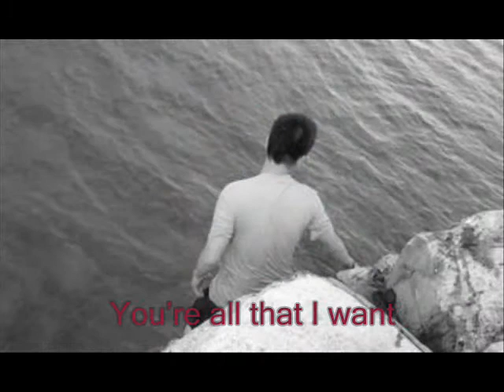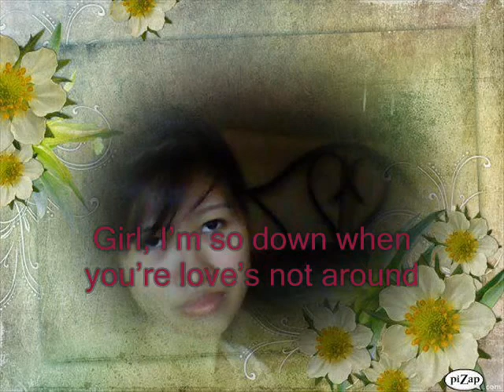miss you like crazy.wmv